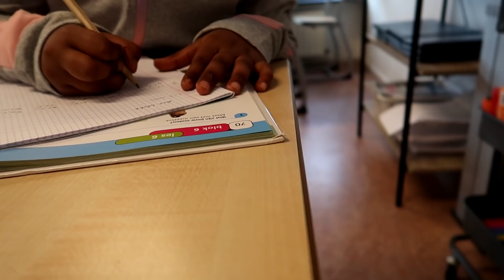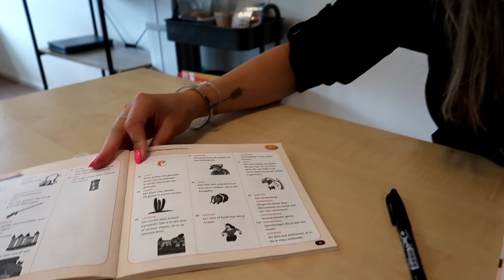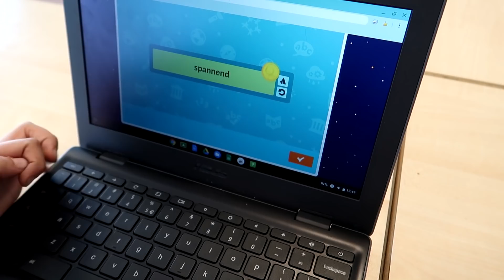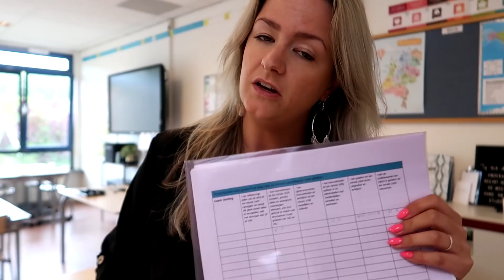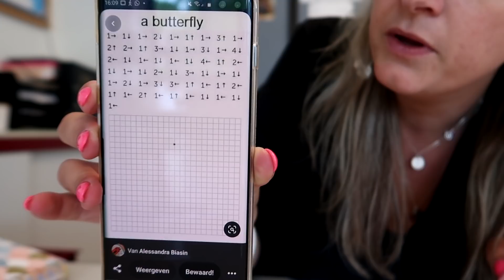DIT GEEFT MIJ ECHT RUST! - JUF VLOGT #219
Is dat voor jou als leerkracht ook herkenbaar? Dat het fijn is om even met de interne begeleider te praten? Ik vind dat echt heel fijn :)

➳ HelloFresh met €20,- korting bestellen. Gebruik de kortingscode: CHAHOE. (Dit is geen samenwerking. Wij krijgen dan ook korting op onze nieuwe box!)

Ik ben Charlotte Hoeboer, geboren op 19 juli 1989 en vriendin van Sven. Samen met onze 3 katten wonen wij in Hoorn. Op dit moment ben ik fulltime leerkracht van groep 4/5. Sinds 2016 maak ik video's voor dit kanaal. Video's die je vooral kunt verwachten? Juffenvlogs, weekendvlogs, vakantievlogs en extra video's!